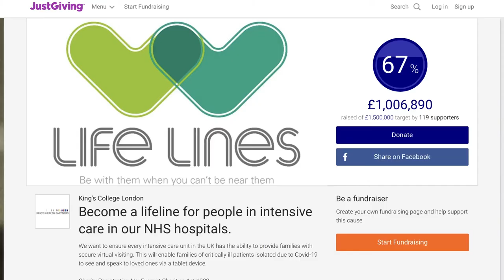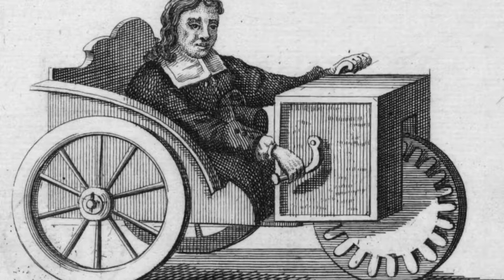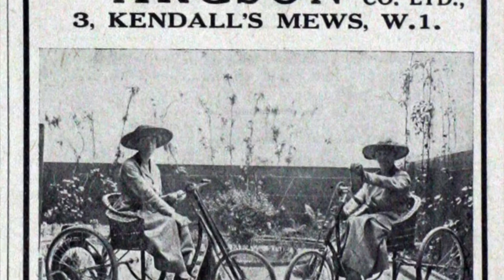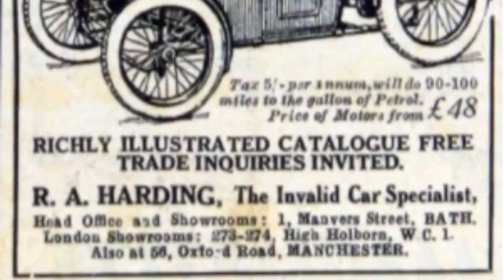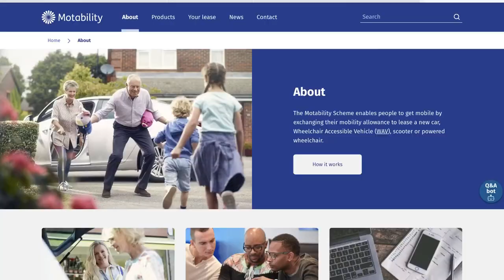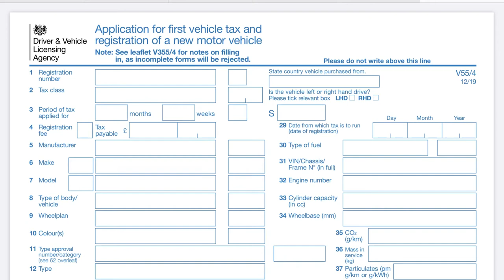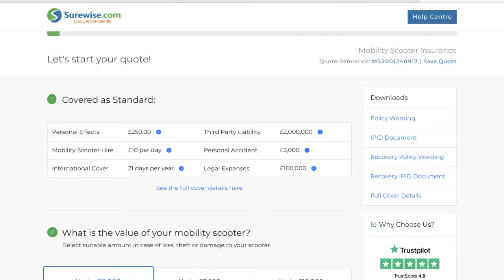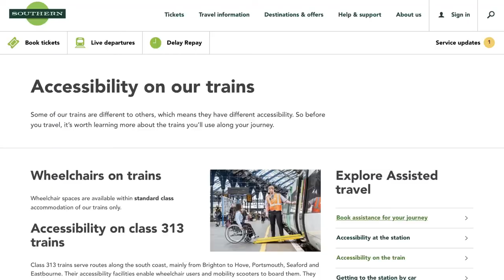LE3 ~ The history of the Mobility Vehicle and current UK Mobility Vehicle legislation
In this episode:
- We take our regular look at the stories that have been in the tech news including the Life Lines crowdfunding appeal by Kings College London and the COVID-19 Contact Tracing partnership between Apple and Google.
- Join us on a short journey through history and learn about the origins of the invalid carriage.
- We give you a brief overview of the current UK legislation regarding mobility scooters. Your local regulations may differ in your country so check before you head out for a ride.

Share a news story with us, send us a question for our Inbox feature, or send feedback on the show: